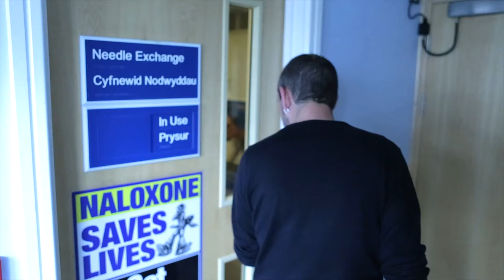10 Minute Naloxone Training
Sally Kneath, a pharmacist at Swansea Drugs Project, demonstrates their naloxone training on independent trainer and consultant Danny Morris.

She shows how quick and easy it can be to opportunistically train people attending the needle exchange in when and how to administer naloxone to reverse opiate overdose.

The video is intended as a practice example for services designing, planning, developing, and delivering naloxone  distribution .